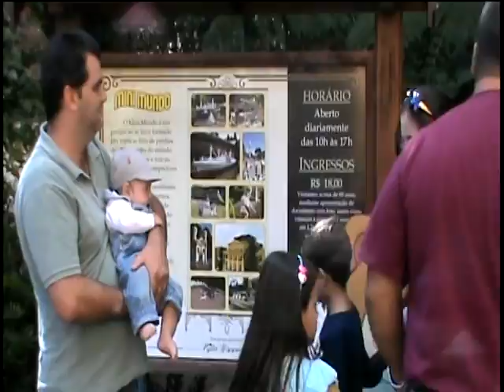Mini World GRAMADO RS part 1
There's Michael Ximenes enjoying the MINI WORLD in Gramado RS Brazil